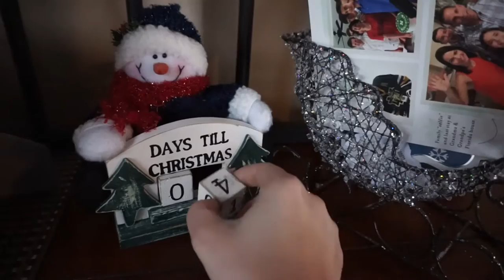MERRY CHRISTMAS! VLOGMAS 2016 Day 25!! | Jordan Bauth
Merry Christmas! I hope you are all having a wonderful holiday season with family and loved ones!:)

What I use:
Canon Rebel T3 and Sony Alpha A5000